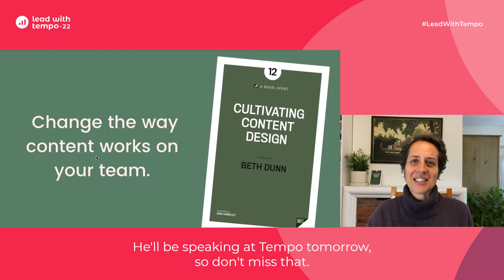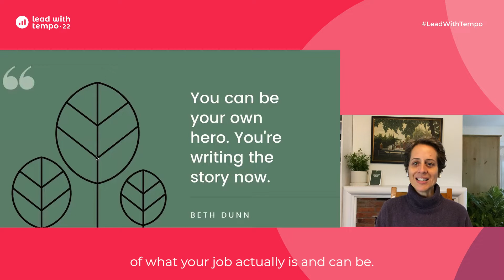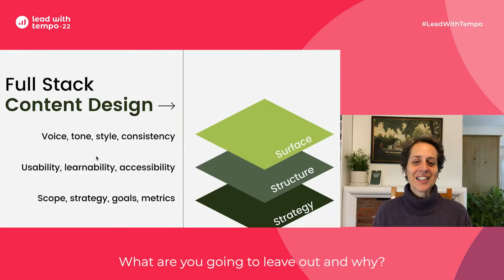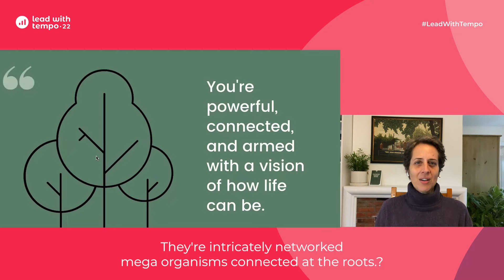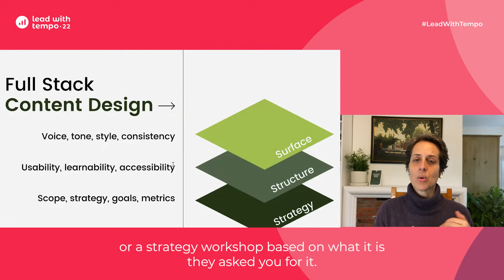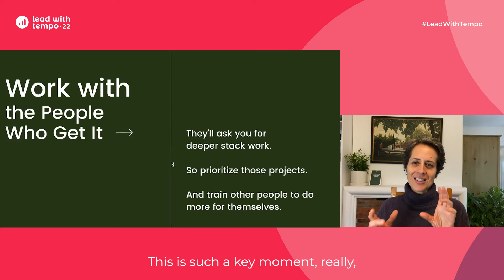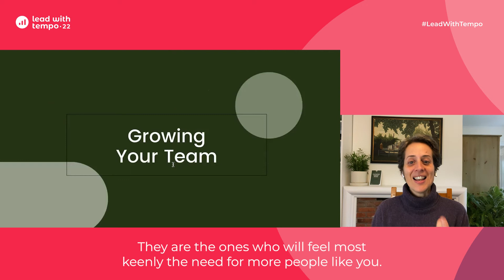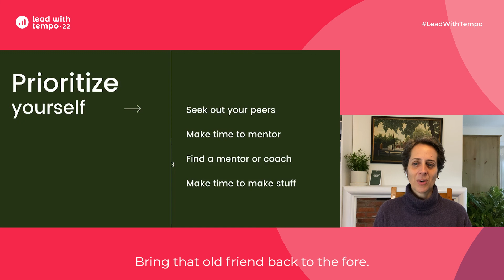Beth Dunn at Lead with Tempo 2022 - Cultivating your content design practice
Beth Dunn, author of Cultivating Content Design, shares her top advice for content building advocacy in your organisation.